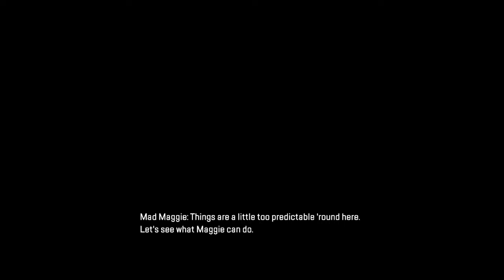Apex Legends: War Games Event - Shields Regen LTM | Nintendo Switch Gameplay